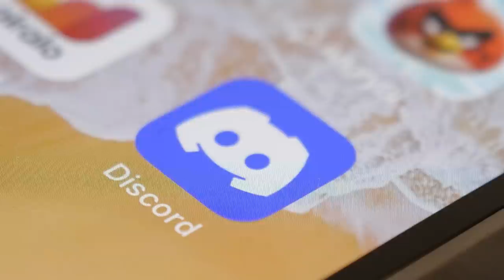Epic Bicycle Formula 0.5 + 0.5 = 0.33 + 0.33 + 0.33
Crazy bicycle math experiments. Will such formula work for bicycle 0.5 + 0.5 = 0.33 + 0.33 + 0.33 ? Let's find out.
You might have noticed some changes in this channel. Right now we have faced tough times (because we're from Ukraine) so your like and subscription is really important. Thanks for support and have a great day.